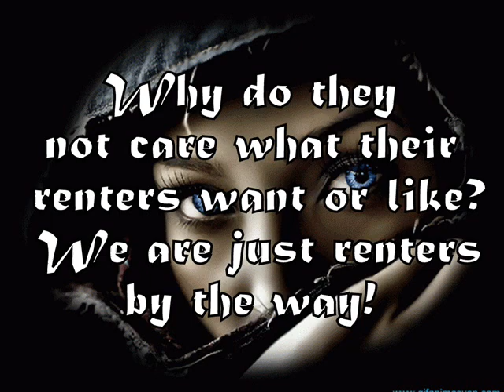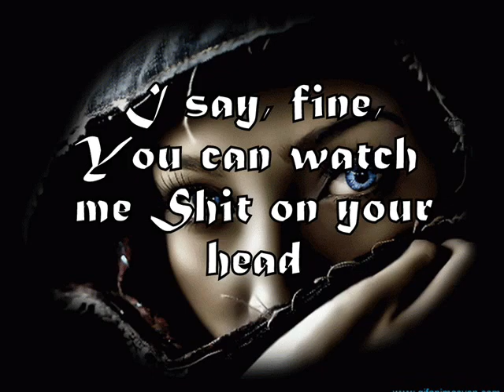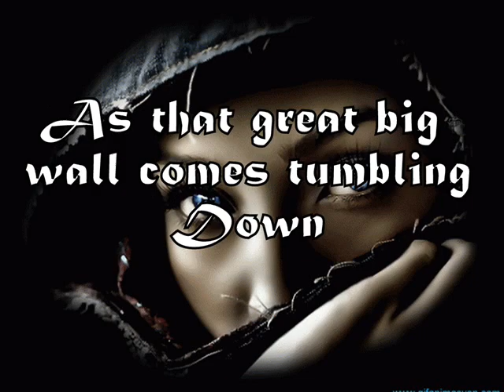NSA & Youtube. We Want Everyone Watching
It's all about making sure everyone is watching. No Worries, No Fear.
Cheers